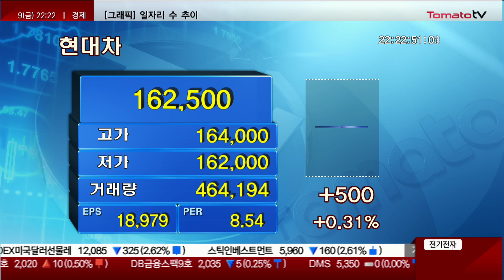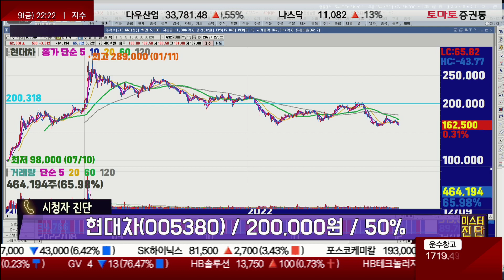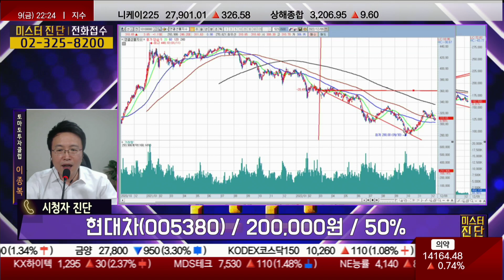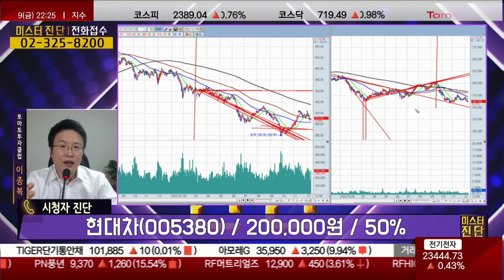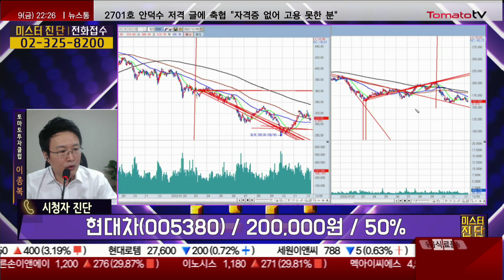나머지 장기 투자 관점! / 현대차(005380) [이종복 전문가_미스터진단]